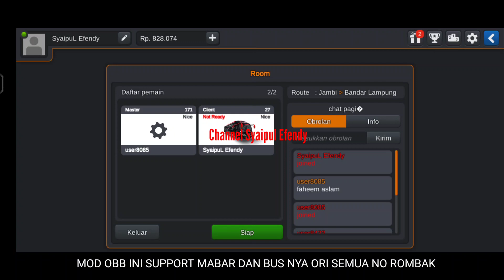MOD OBB REQUESTSAN MU !!! BUS NO ROMBAK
MOd Obb ini dengan grafik oksigen terbaru dan juga Trafik Jawa Sumatera dan trafik truk canter mod obb ini sudah lengkap dengan mod camera Cenimatik support Mabar No lag loading cepat
Mod Obb ini cuman bisa di gunakan Di Versi bussid V3.6.1

Unduh obb Versi 200635 jika file obb kalian beda tinggal di rubah angka nya saja

Sebelum Download obb ini tolong tonton dulu siapa tau ada password nya.

Cridits : Obb Dan kodename
Cridits : Grafik oksigen Terbaru
Cridits : Sound engine Mercy OH 1626 versi Ets2
Cridits : Trafik jasum
Cridits : Trafik truk canter Lombok

🙏🙏🙏 Terimakasih buat All author inspirasi setinggi tingginya

Obb Kami menggunakan file aset yang di dapat dari sumber publik jika ada pemilik file yang tidak kami cantumkan nama Nya kami mohon maaf 🙏🙏